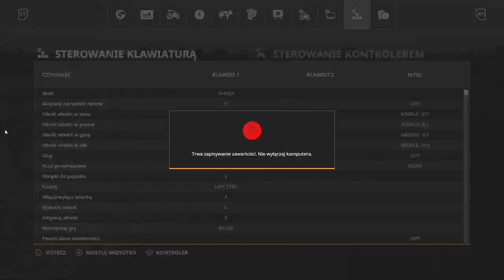Pierdolamento na woli brudnowskiej/czyli rozpoczęcie nowego sezonu na woli brudnowskiej/nowa seria.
Siemanko. Witam was w 1 sezonie na woli brudnowskiej w tym sezonie mam zamiar grać na małych maszynach i małych polach.  Możliwe że dołączy do mnie mój kolega z którym będziemy mieli możliwość pograć razem i jeśli się zgodzi to u niego też będą pojawiały się filmy z tej oto serii.
tymczasem pozdrawiam was serdecznie i zachęcam do oglądania i łapkowania  subowania i komentowania 😉

Utwór w filmie nie jest moją własnością i nie roszczę sobie do niego żadnych praw autorskich!

muzy ka w filmie
Sąsiedzi 1h